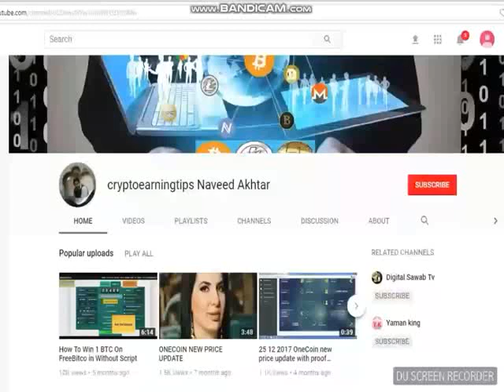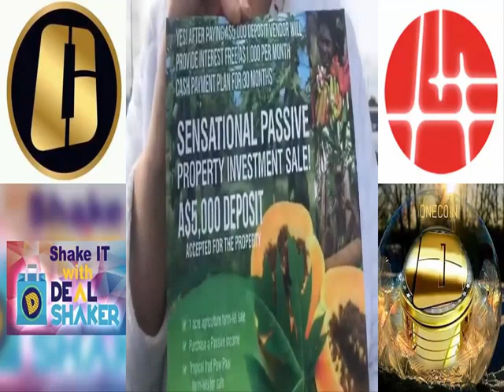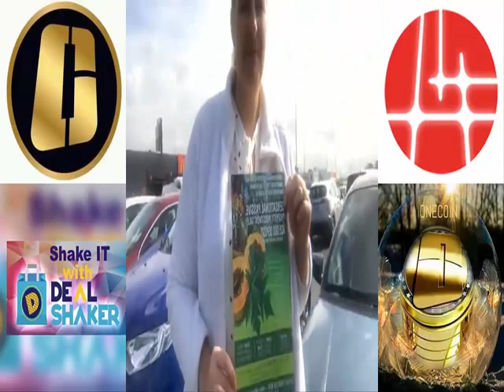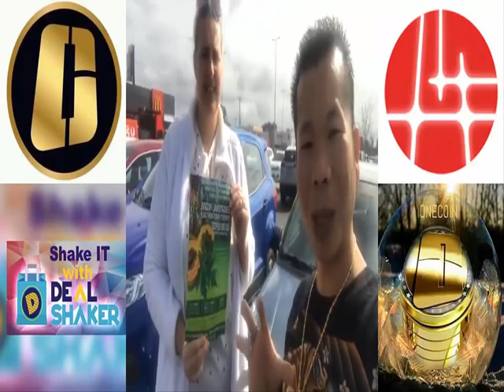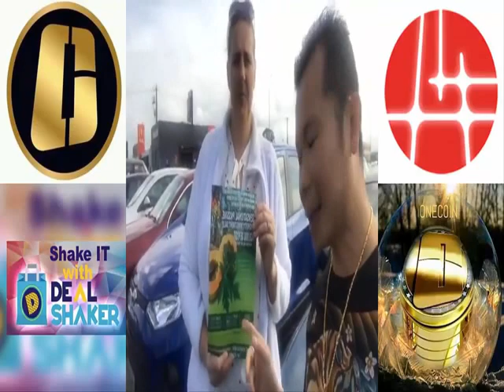Waoo Amazing Land Accept Onecoin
freedoge hourly claim app APK File

Wow wow wow Land accept onecoin
create the History in the field of Cryptocurrency
Onelife Onecoin